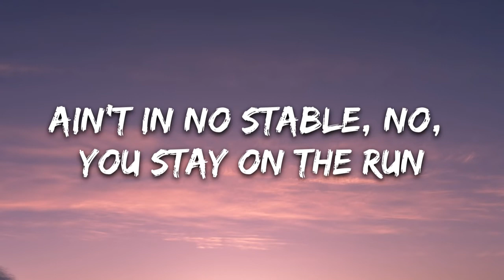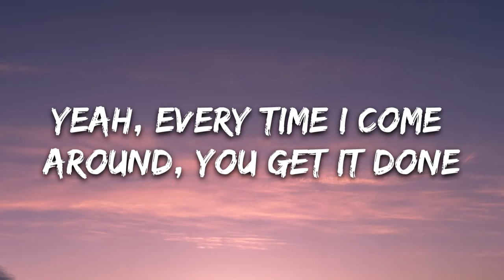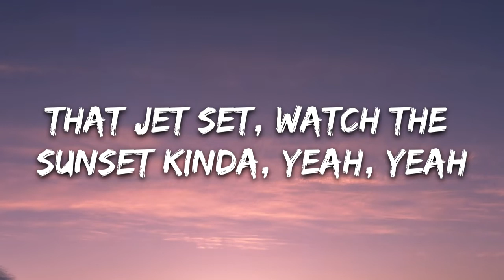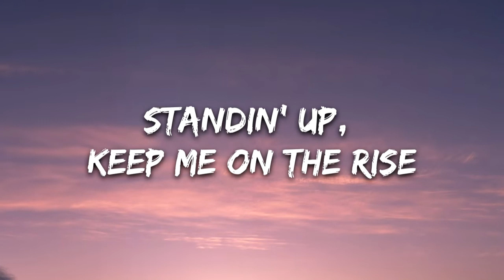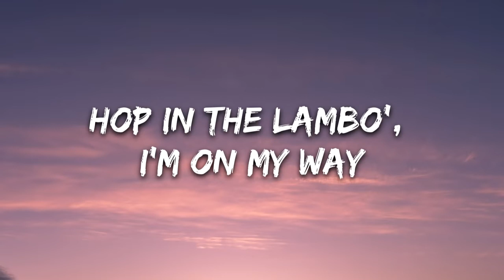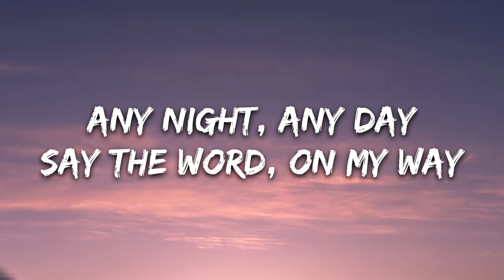Justin Bieber - Yummy (Lyrics)